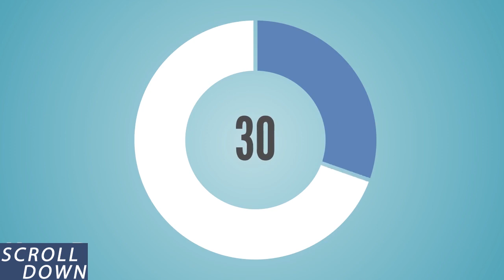Used Short Buses For Sale | Reasons to get a short bus and not a new one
- Used Short Buses For SaUsed Short Buses For Sale | Call | Reasons to get a short bus and not necessarily a new onele

Regardless of whether you want just a day trip or you want to enjoy several days with family or friends traveling the country side, or weather you want to start a transport business, traveling by a bus and using it for public transportation is becoming a much more popular and comfortable option for everyone. Buying a used short bus is a fantastic alternative compared to any other type of bus.

There are several reasons for why you should buy a used short bus for sale for your next travel destination or business idea ???
1.Eco friendly
By using a used short bus and offering your services with it or using it as a means of recreation, the number of vehicles on the streets is reduced and it helps to promote cleaner air. A very interesting fact is that for each kilometer traveled, the buses emit fewer pollutants than a single-passenger car. You also reduce the sonic pollution and the demands for parking lots.

2.Comfort:
A used short bus provides you with many amenities, such as a portable toilet, DVD player, air conditioning and Wi-Fi. In addition, some of them contain cavernous compartments for luggage below the passenger area. Their seats are bigger and more comfortable than those of any other bus and are much more luxurious.

3.Space:
In a short bus what is left over is space not only for passengers, but for your luggage too. Some of them even come with additional space to transport bicycles.

4.Driver safe:
A short bus will always be a much safer alternative for the driver, especially if he is willing to drive long distances. There are many experienced bus drivers who already know the route and can drive long distances without any problem. Also, the buses are manufactured meeting certain safety standards that confirm to road safety regulations and this is something that is reinforced in a reconditioned short bus, you should not think that being a secondhand bus it will be less safe.

Why look for secondhand short buses for sale?
The main reason for doing so is something that interests us all, prices. Buying a secondhand and reconditioned short bus is one of the best decisions you could make. These reconditioned buses usually look as if they came directly from the manufacturer. In the event that you want this bus for work, it would be best to buy a secondhand short bus, because the process of paperwork and of obtaining the vehicle will be much simpler and in general buying any type of secondhand bus is always a good experience and investment.

A preowned short bus for sale is one of the best current options to provide comfort and quality, whether traveling long distances or daily road trips. It has a wide range of functions available and traveling in it can be a memorable experience.

It is necessary to remember that if you decide to buy a preonwed and reconditioned short bus in excellent condition, the best place to obtain it is at Major Vehicle Exchange, where they offer you the best prices and the best short buses in the market.